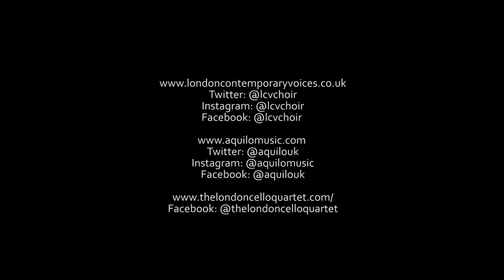Aquilo - Human - with London Contemporary Voices & London Cello Quartet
London Contemporary Voices presents Human by Aquilo - live at Union Chapel with London Contemporary Voices & London Cello Quartet

Written and performed by Aquilo
Choir and strings arranged by Knut Olav-Rygnestad
Conducted by Paul Burke
Recorded & mixed by Cherif Hashizume
Filmed by Dom Lenoir and Victor Rios
Video edited by Ingmar Kamalagharan
Lighting by Owen Pritchard Smith and NKN Productions